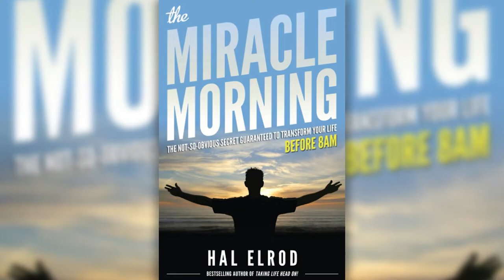Wednesday August 10th, 2022 - Talks & Chats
This week Elder Lattier sits down with Black Paper Party Co-founder, Jasmine Hudson.